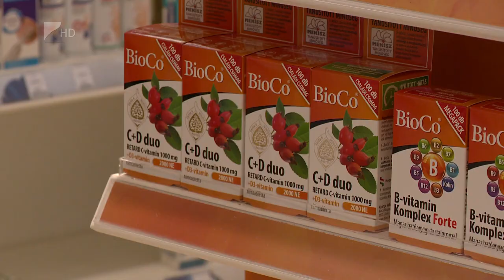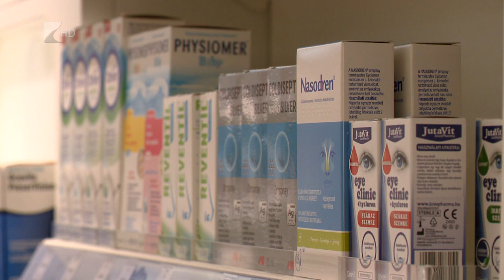Nincs veszélyben a gyógyszerellátás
Nincs veszélyben a lakosság gyógyszerellátása Szabolcs-Szatmár-Bereg vármegyében, csupán néhány népszerű termék vált nehezebben elérhetővé.

Nagy Zsombor gyógyszerész szerint az átmeneti készlethiány hátterében az állhat, hogy a vásárlók gyakran keresik a népszerű termékeket, noha azok hatóanyagait más, kevésbé ismert gyógyszerkészítmények is tartalmazzák. Ráadásul, ha már ott vannak a patikában, szeretnek előre betárazni.